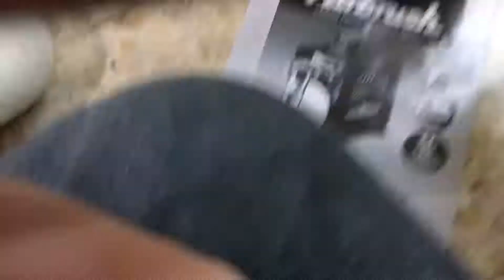Airbrush Demo Test 01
Airbrush Demo Test 01 at Istiklal